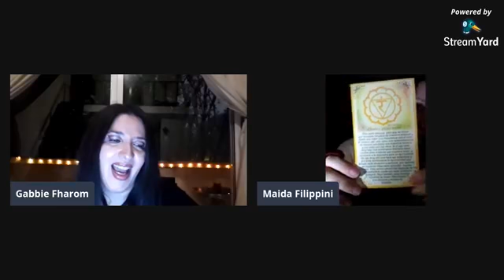Metanoia Radio TV en el programa "Pócima Virtual"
La pócima de Hoy es ...
"Dobles pócimas de almas" ...!!! Te imaginas tener un doble? Y si ese doble fuera el mismo que tu alma? Escucha a GabbieFhsrim y a su invitada de lujo, la argentina MaidaFilippini y que su historia te inspire ...!!!